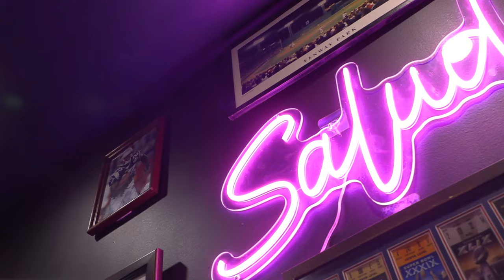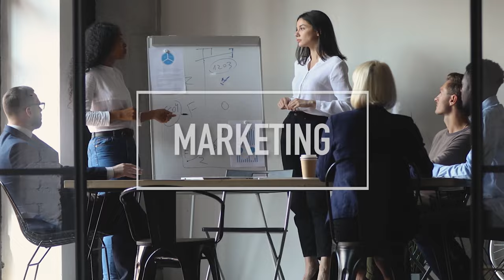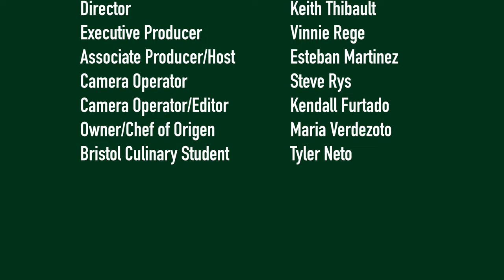Bristol Community Cooking - Origen Bar & Grill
This month's episode of Bristol Community Cooking features Origen Bar and Grill located at 159 South Main St. in Fall River.

Bristol Community Cooking airs Thursdays, at 6:30 p.m., on Fall River Community Media (FRCMedia) Channel 95, in Fall River and YouTube, and is a collaboration between Bristol’s Culinary Arts program, FRCMedia and Viva Fall River.